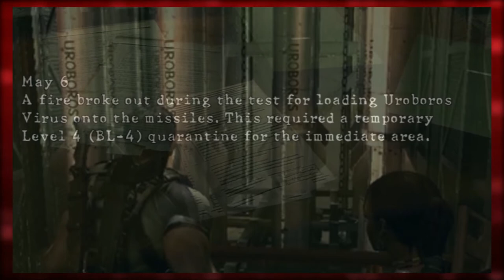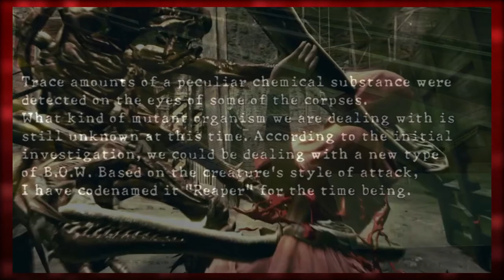What are Reapers? (Resident Evil 5)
Reapers are among some of the most deadly and brutal enemies that you'll be facing in the game, Resident Evil 5. These gigantic bugs have been drastically mutated from the Uroboros Virus to have thicker shells that are hard enough to deflect standard gunfire, a mutation that allows them get in close to their prey.